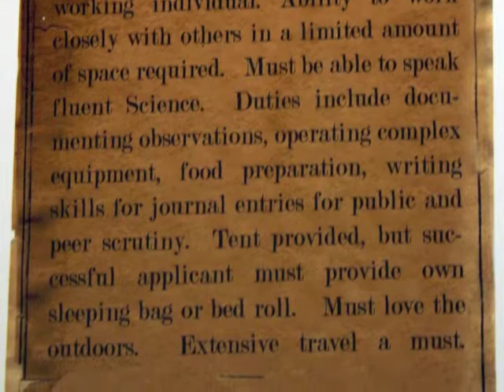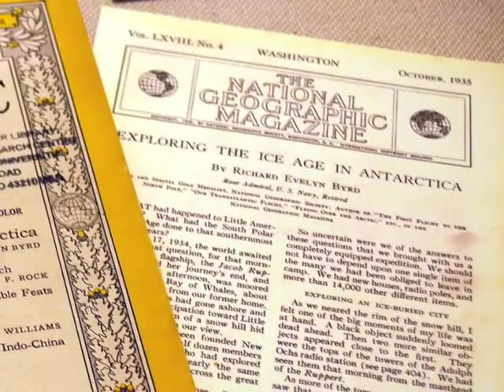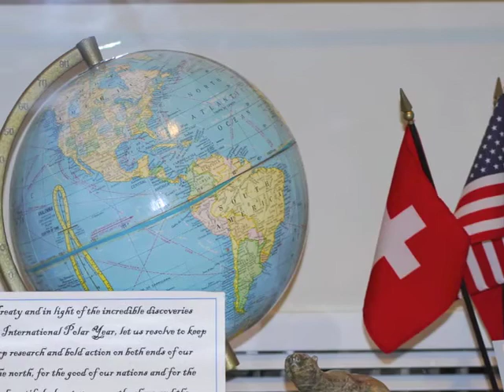Explore - 50th Anniversary Exhibition for Byrd Polar Research Center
This video is part of a virtual exhibition that occupied the gallery in the Thompson Library at The Ohio State University. The exhibition centers around eight concepts and their corresponding cases: Innovate, Imagine, Discover, Inspire, Experiment, Explore, Share, and Achieve.

2010 marks the 50th anniversary for the Byrd Polar Research Center. The exhibit focuses on the history of the Center since 1960, when it was known as the Institute for Polar Studies.

Video created and narrated by: Sasha Westgate